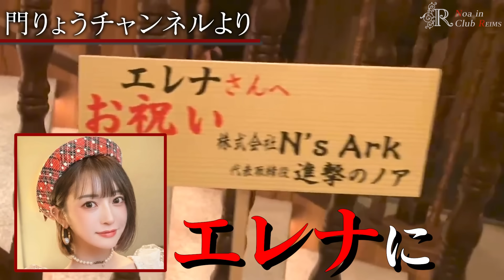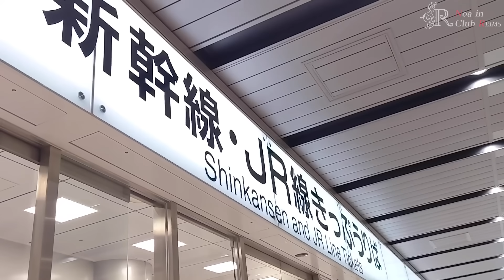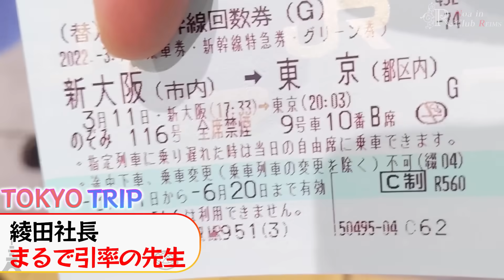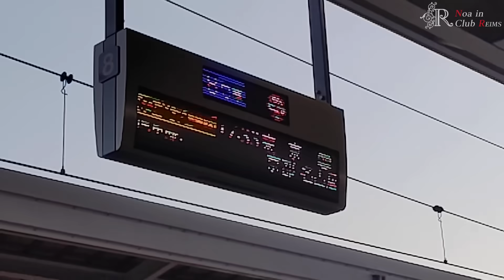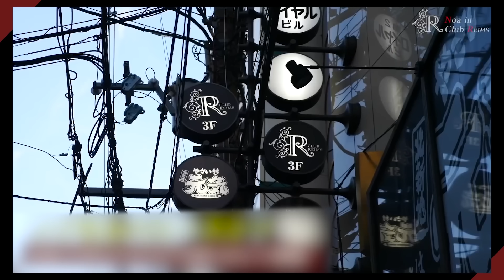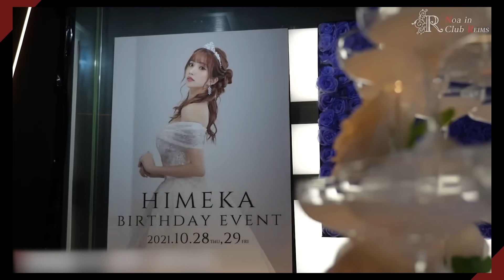【密着】進撃のノア、綾田社長、ひめか…みんなの東京旅に同行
エレナと会った動画は門りょうさんチャンネルで公開中！！！

【エレナの卒業動画はこちら】

①【告白】「お互い嫌いだった」進撃のノアと売れっ子キャバ嬢えれな｜最後の出勤に密着

②えれな涙…進撃のノアとの因縁関係＆No.1ひめかへの本音｜超売れっ子が卒業

東京へ移り住んだエレナに
進撃のノア＆ひめかが所属しているキャバクラグループの社長・綾田さんをはじめ門りょうさん、進撃のノア、No.1キャバ嬢・ひめか、トップ黒服・松本代表…
みんな一緒に新幹線で移動! 同行してみました！

‹‹進撃のノア››
・好かれる力